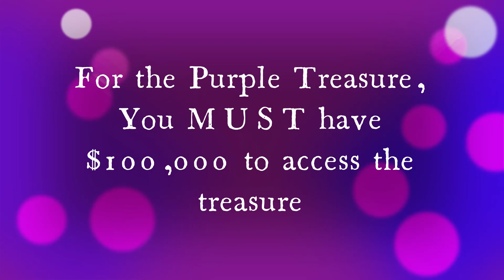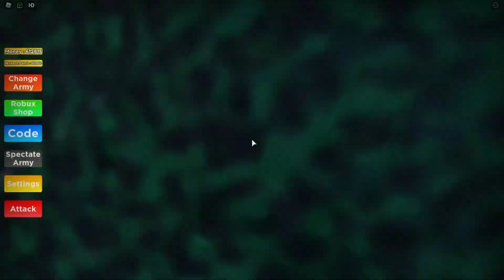How to Get ALL TREASURE in Roblox Noob Army Tycoon!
NOTE: The video came out before the Silver and Gold Treasure was added so those are not included!

Time Stamps For All Treasures!
0:00 Intro
0:05 Green Treasure
0:41 Turquoise Treasure
1:06 Red Treasure
1:28 Blue Treasure
1:45 Cyan Treasure
1:59 Pink Treasure
2:37 Black Treasure
2:53 Treasure
3:09 Purple Treasure
3:50 White Treasure
4:12 Yellow Treasure
4:33 Orange Treasure
4:53 Gray Treasure
5:07 Dark Green Treasure